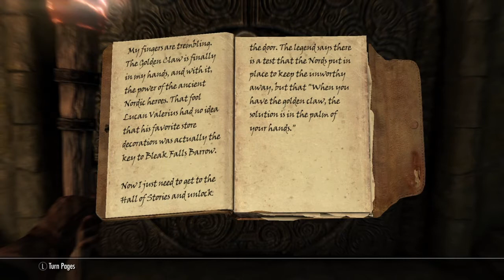WitchHunter: Mason Cain ep:07 Fight for the Table!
WitchHunter: Mason Cain has found the Dragon table, but its holder will not let go without a Fight, can Mason win or will he die!